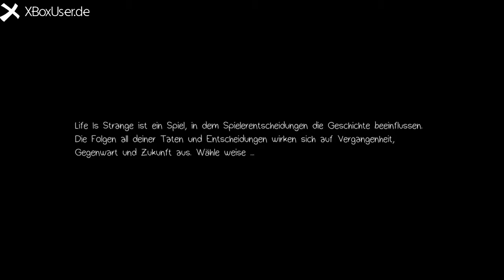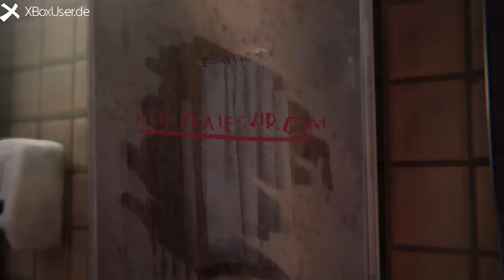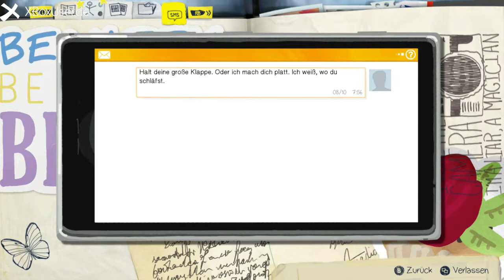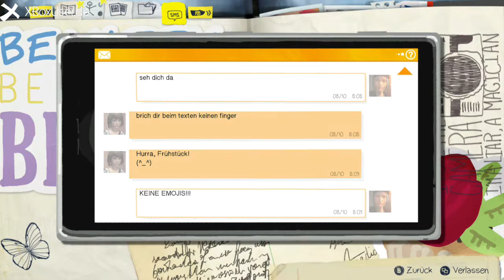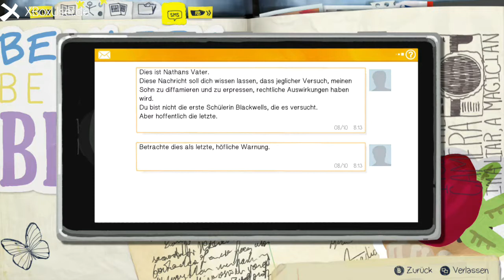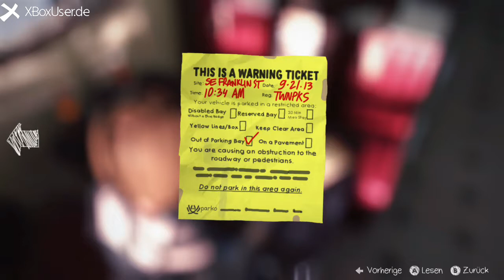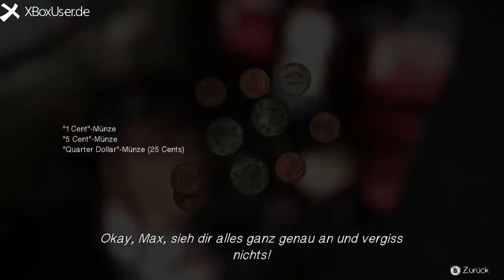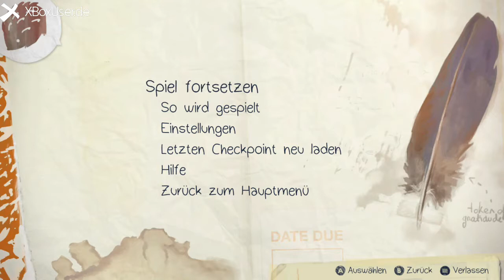Life is Strange Episode 2 Walkthrough Teil 1 XBoxUser.de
Seht hier unseren Walkthrough zur Episode zwei von Life is Strange.

Weitere Videos, Tipps, Tricks, News und Testberichte gibt es auf